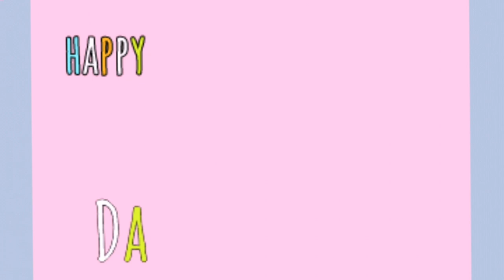Resep Buttercream dari Blue Band Lembut dan Enak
Halo semuanya..Resep Dapur mamaku minggu ini adalah membuat Buttercream yang sangat simple dengan bahan-bahan yang ada dirumah dan tidak perlu mahal tp menghasilkan buttercream yang lembut dan enak.
Bahan utama dari resep ini adalah margarin,dan margarin yang digunakan adalah Blue band. Kenapa dipilih blue band?selain blue band lebih gampang dicari dan rasanya yang gurih dan nikmat ternyata apabila dibuat buttercream menghasilkan tekstur buttercream yang lembut banget.
Buat yang penasaran cara membuatnya,silakan simak video diatas ya..